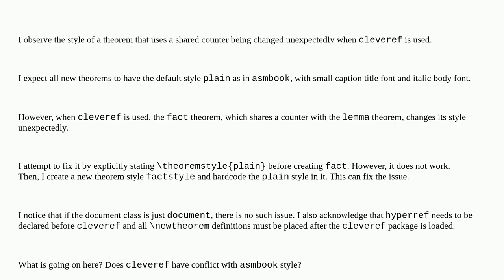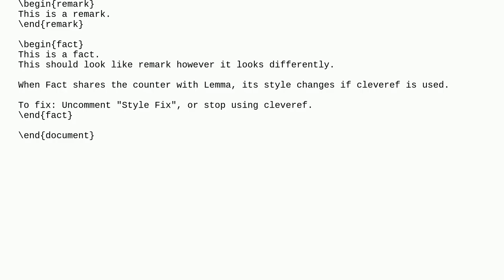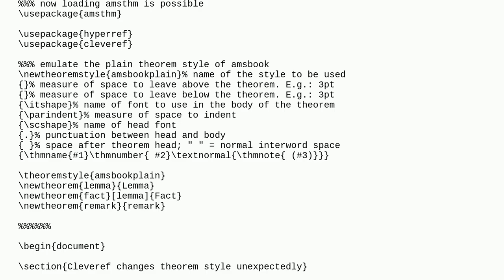Why does cleveref change theorem style unexpectedly?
A special thanks goes out to the community

  cleveref